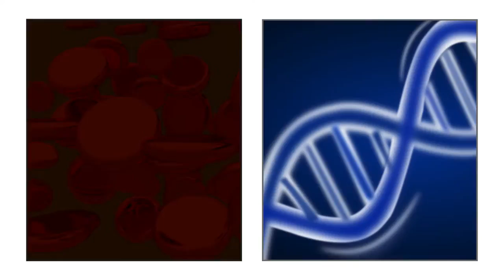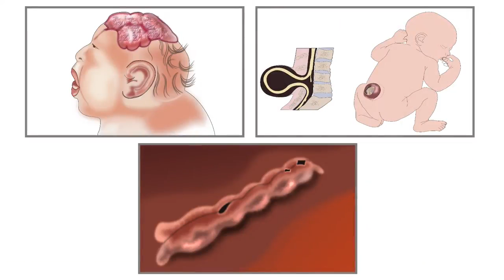Non-Vegetarian Recipes Rich in Vitamin B12-Malayalam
1. എന്താണ് വിറ്റാമിൻ ബി 12
2. ശരീരത്തിലെ വിറ്റാമിൻ ബി 12 ന്റെ ഗുണങ്ങൾ
എ. ചുവന്ന രക്താണുക്കളുടെ രൂപീകരണവും ഡിഎൻഎ സിന്തസിസും
ബി. ന്യൂറൽ ട്യൂബ് വൈകല്യങ്ങൾ തടയൽ
സി. തലച്ചോറുമായി ബന്ധപ്പെട്ട പ്രവർത്തനങ്ങൾ മെച്ചപ്പെടുത്തുന്നു
3. വിറ്റാമിൻ ബി 12 ന്റെ ഭക്ഷണ സ്രോതസ്സുകൾ
4. വിറ്റാമിൻ ബി 12 സമ്പന്നമായ പാചകക്കുറിപ്പുകൾ തയ്യാറാക്കൽ
എ. ചിക്കൻ ഹൃദയവും കരളും കറി
ബി. കടലക്കറി
സി. മട്ടൺ കരി
ഡി. ആടിന്റെ കരൾ വരട്ടിയത്
5. ഈ പാചകക്കുറിപ്പിലെ പോഷകങ്ങളുടെ ഉള്ളടക്കം